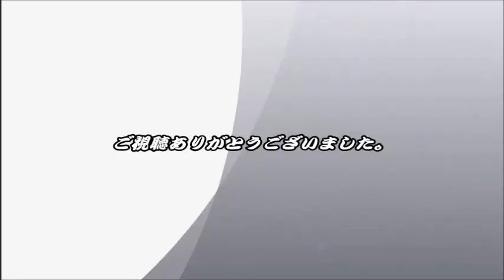サムライスピリッツ天草降臨 空耳集4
(Tittlle/大标题)
Samurai shodown 4 Amakusa's revenge Collection of mishearing Part 4/侍魂4天草降臨極光收藏4集

【説明】
天サムの空耳集第4弾。下ネタはないですが名前ネタはかなりあると思います。